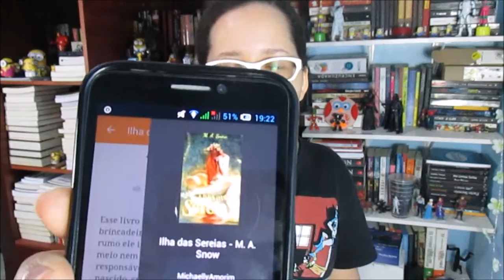Wattpad| 2º vídeo: 5 indicações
Uma plataforma tão rica e tão inexplorada, por isso esse ano todo mês farei indicações do Wattpad.
A maioria dos livros são do gênero fantástico, então se você assim como eu ama o mundo fantástico, clique aqui. :)

Música da Vinheta do CDL:
Artist: Asario
Song: Patros